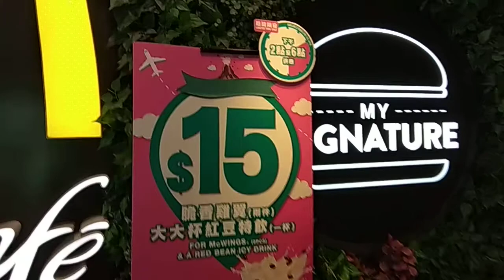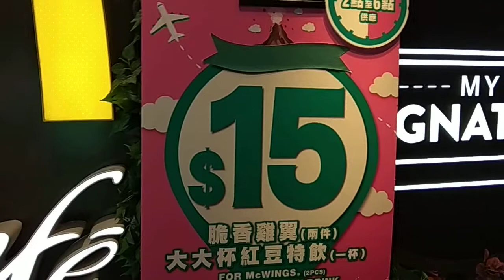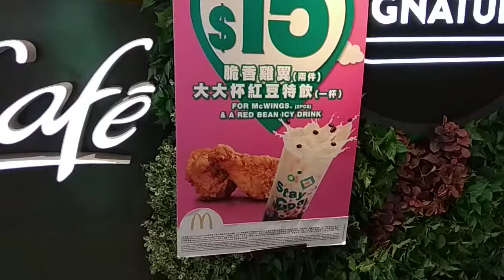港幣 15 元 （ 2 件雞翼 + 1 杯紅豆冰 ） 。 麥當勞國際連鎖式漢堡包快餐店 ， 近來 （ 差不多 ） 天天都有這個 （ 平價下午茶餐 ） 。 VID 20180914 152214